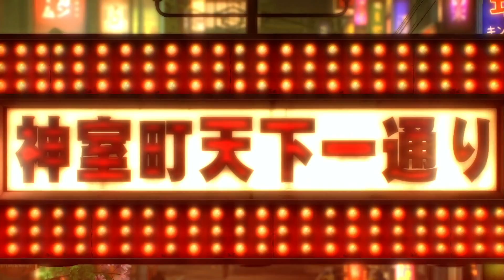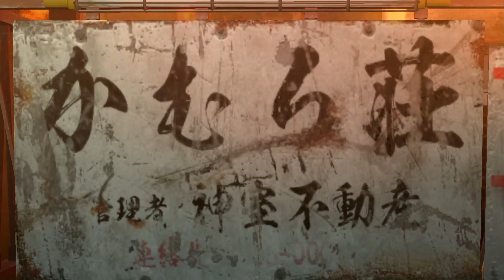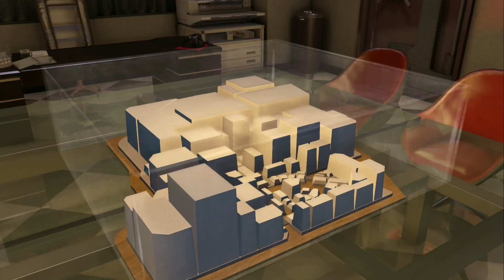Let's Play! Yakuza 0 Part 42 (PS4 Pro)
We shut down a school girl selling unmentionables and Reina patches us up a bit before a throw down!